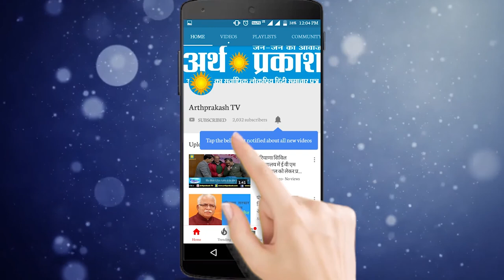WATCH देखें आखिर क्यों हो गया क्रिकेट का रंग Pink !!!